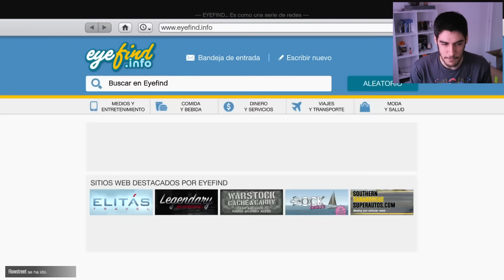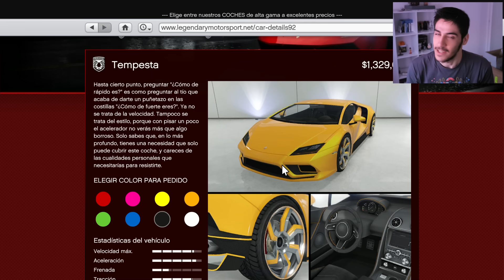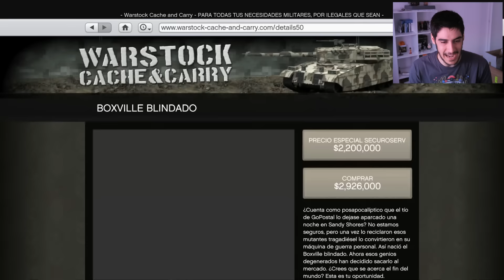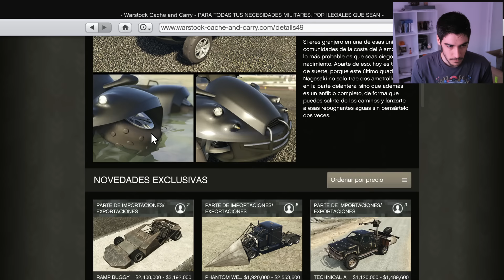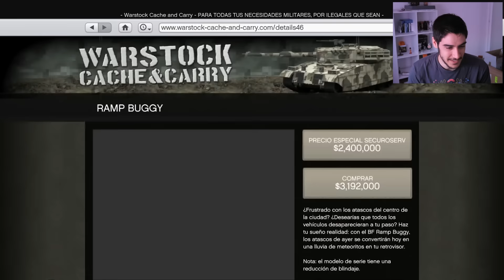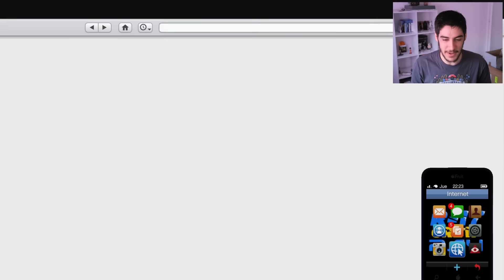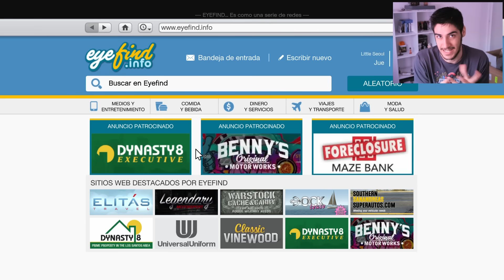NUEVO DLC de GTA V Online!! TODA LA INFO! | DLC IMPORT/EXPORT - Rubenillo17